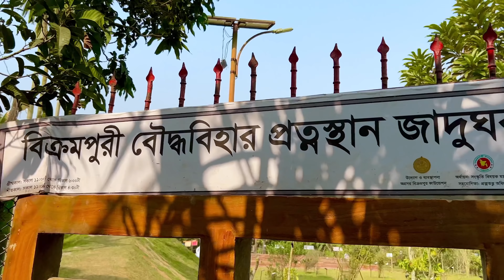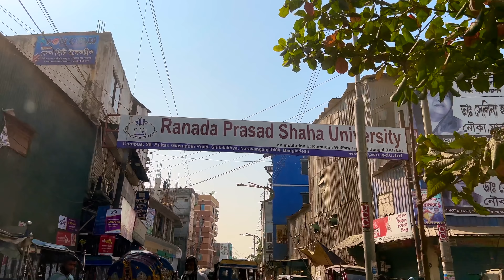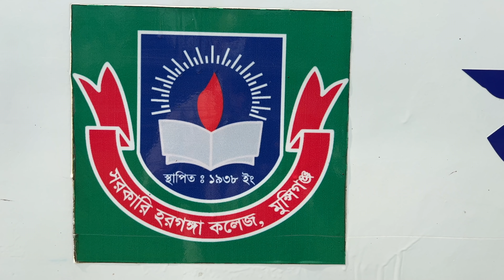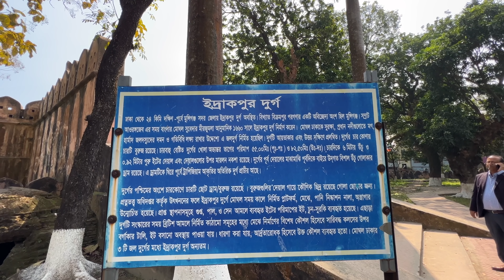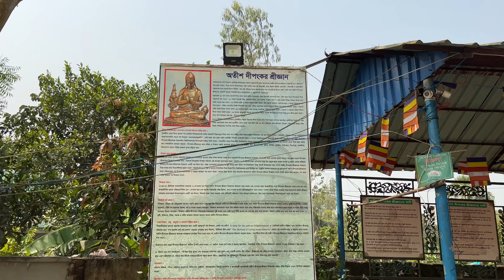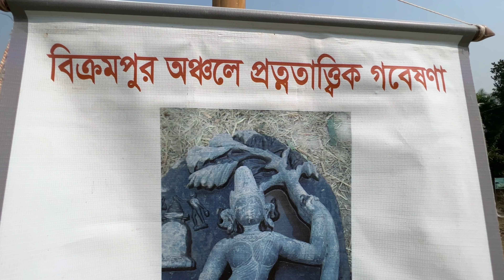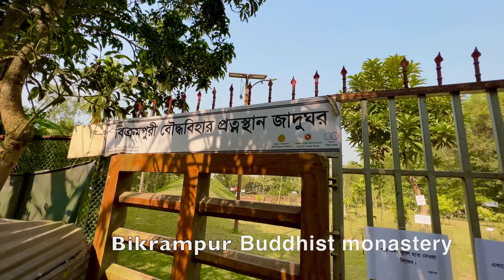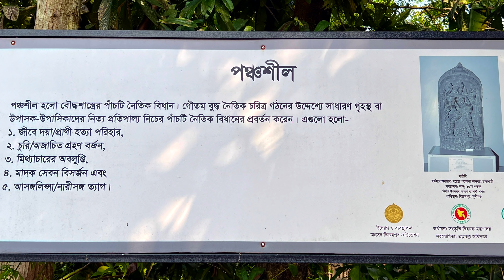বিক্রমপুরের হারিয়ে যাওয়া গৌরবোজ্জ্বল ইতিহাস। Ancient Lost History of Bikrampur. Buddhist Monastery.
Bikrampur ("City of Courage") was a pargana situated 19 kilometres (12 mi) south of Dhaka, the modern capital city of Bangladesh. In the present day, it is known as Munshiganj District of Bangladesh. It is a historic region in Bengal and was a part of the Bhawal Estate.

Ashoka, the emperor of the Maurya Dynasty, ruled all of major parts of Bengal from ca. 269 BC to 232 BC. Being a devotee of Gautama Buddha, he propagated Buddhism across his kingdom which included Bikrampur to the east. Following the high ideals of this religion, Pala (Pal) Kings came to Bikrampur to rule the region.

The second ruler of Pala (Pal) Empire, Dharmapal, built a Buddhist monastery in Bikrampur during his reign in 770–810. After his death, his son, Devapala ruled this area until 850 CE. Then the region is successively ruled by Vigraha pal I, Narayan pal,  Rajya Pal, Gopala II, Vigraha Pal II, Mahi Pal, Naya Pal, Vigraha Pal III, Mahi Pal II, Shura Pal II, Rama Pal, Kumar Pal, Gopala III and Madanapala.Pala empire disintegrated in 1174 weakened by attacks of the Sen dynasty.

We are also visiting Govt. Haraganga College. Which was established in 1938.

সরকারি হরগঙ্গা কলেজের ইতিহাস

মুন্সীগঞ্জ জেলার টঙ্গীবাড়ী উপজেলার ধীপুর ইউনিয়ন এর রাউতভোগ গ্রাম এর শ্রী আশুতোষ গাঙ্গুলী নামের এক মহৎ হৃদয়ের ব্যক্তি এই জনপদের শিক্ষা বিস্তারের জন্য অত্র অঞ্চলে একটি মহাবিদ্যালয় প্রতিষ্ঠার উদ্যোগ গ্রহণ করেন। তিনি তার লক্ষ্য পূরণের জন্য তদানীন্তন উপবিভাগীয় প্রশাসন এবং ধনিক শ্রেণীর নিকট সহায়তা কামনা করেছিলেন। কতিপয় শিক্ষাবিদ বিশেষ করে স্থানীয় আইনজীবি শ্রী সতীশ চন্দ্র ভট্টাচার্য, তদানীন্তন মুন্সীগঞ্জ মহকুমার উপবিভাগীয় ম্যাজিষ্ট্রেট জনাব এ.এইচ.এম ওয়াজির আলী (শেরে বাংলা ফজলুল হকের ভাগ্নে এবং জামাতা যিনি পরবর্তীকালে পদোন্নতি পেয়ে উপবিভাগীয় বিচারক হয়েছিলেন) প্রমূখ তাঁকে আন্তরিকতার সঙ্গে এই কাজে সাহায্যের হাত বাড়িয়ে দিয়েছিলেন। এই মহাবিদ্যালয়টি শ্রী আশুতোষ গাঙ্গুলীর এক লক্ষ রুপী অনুদানের ফলে এবং তার মহানুভবতার কারণে প্রতিষ্ঠিত হয়েছিল। এই কলেজটির নাম হরগঙ্গা কলেজ রাখা হয় শ্রী আশুতোষ গাঙ্গুলীর পিতা শ্রী হরনাথ গাঙ্গুলী এবং মাতা গঙ্গাশ্বরী দেবীর নামের প্রথম অংশ অনুসারে। ১৯৩৮ সালের ১৮ ডিসেম্বর তারিখ ব্রিটিশ রাজের অধীনে অবিভক্ত বাংলার (ভারতবর্ষের অন্তর্ভূক্ত) তৎকালীন মূখ্যমন্ত্রী ও শিক্ষামন্ত্রী শেরে বাংলা এ. কে. ফজলুল হক কলেজটির ভিত্তিপ্রস্তর স্থাপন করেছিলেন । আনুষ্ঠানিক শিক্ষাকার্যক্রম শুরু হয়েছিল ১৯৩৯ সালে। কলেজটির প্রথম অধ্যক্ষ ছিলেন শ্রী বিরেন্দ্র মুখার্জী। যিনি কলকাতার বিখ্যাত প্রেসিডেন্সী কলেজে নেতাজী সুভাষ চন্দ্র বোসের সমসাময়িক ছিলেন।

Mohammed Al-Farook
Jamai Bou Production